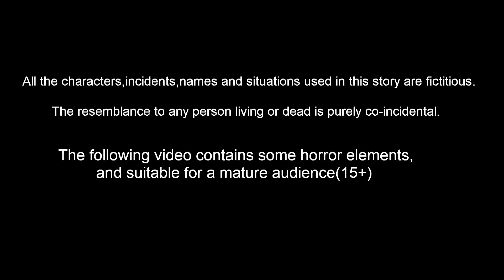சோம்பேறி தம்பி புத்திசாலியான அக்கா 2 | Tamil Moral Stories | Story World Tamil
சோம்பேறி தம்பி புத்திசாலியான அக்கா 2 - Somberi Thambi part 2  | Tamil Kathaigal | Tamil fairy tales | Tamil Stories | Tamil Moral Stories | Story World Tamil